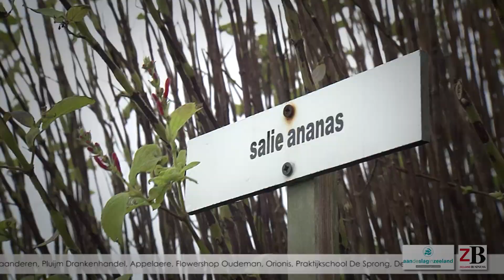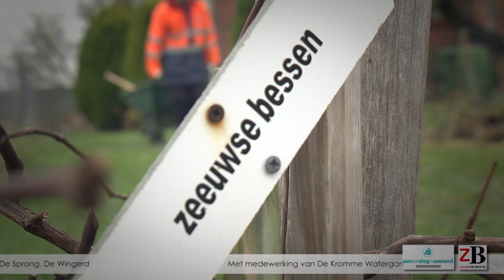Trailer 'Beperkingen? Topprestaties!'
Op 3 maart 2016 organiseert Zeeland Business in samenwerking met Aan de slag in Zeeland de netwerkbijeenkomst 'Beperkingen? Topprestaties!'.